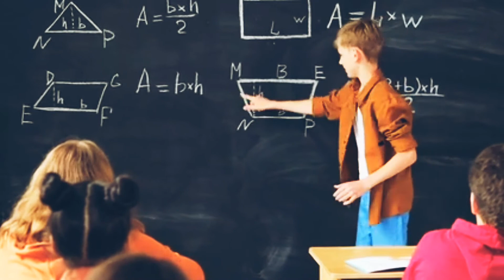যে কথাগুলি জানলে আপনি অবাক হবেন|Amazing psycology fact that blow your mind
যে কথাগুলি জানলে আপনি অবাক হবেন
Amazing psycology fact that blow your mind

Amazing psycology fact |অবাক করা সাইকোলজি ফ্যাক্ট
@প্রহেলিকা

মনোবিজ্ঞান এর রহস্য
বাংলা ফ্যক্ট
psychology facts,
phycology facts
,psychological facts,
amazing facts